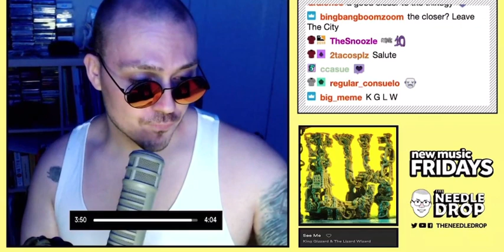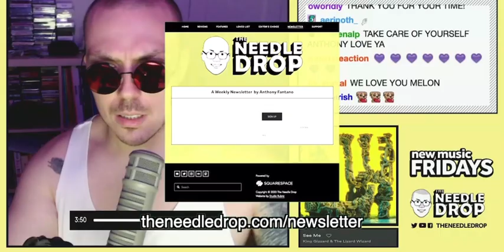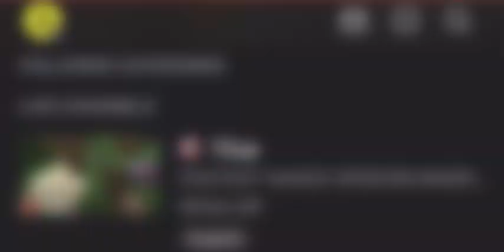Fantano’s reaction to new king gizzard track ‘See Me’ and ‘K.G.L.W.’ (Read comments)